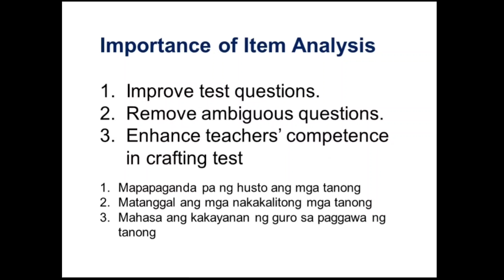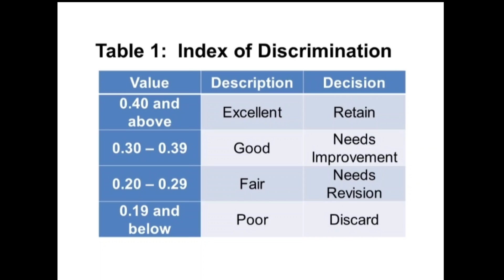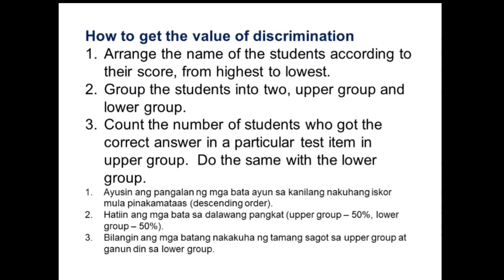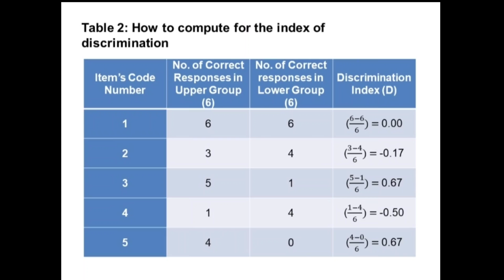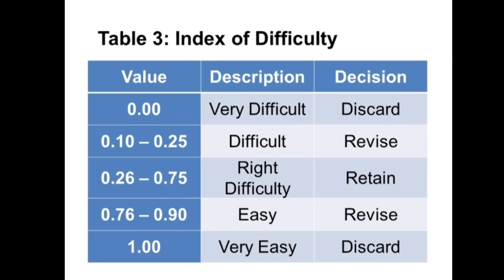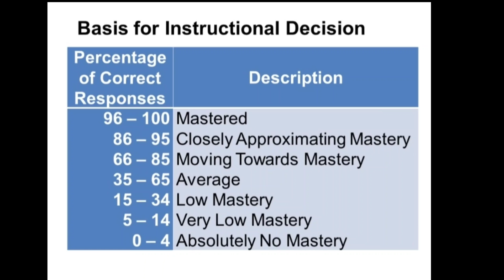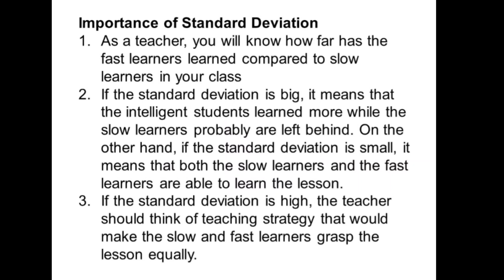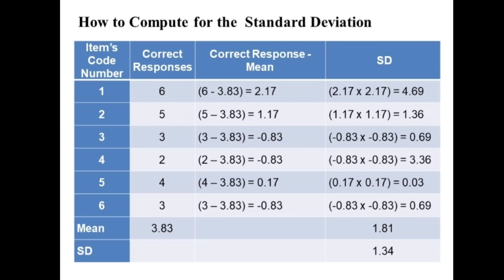Item Analysis and Standard Deviation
This video teaches teachers on how to compute index of difficulty, index of discrimination, percenrage of correct responses and standard deviation. This video discusses also the instructional decision of the teachers as well as school heads using the data on item analysis.